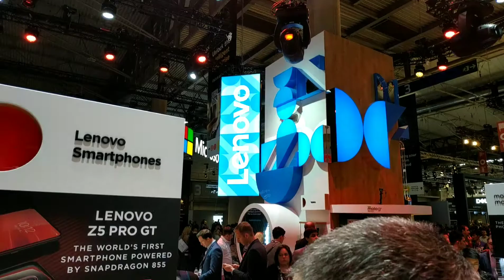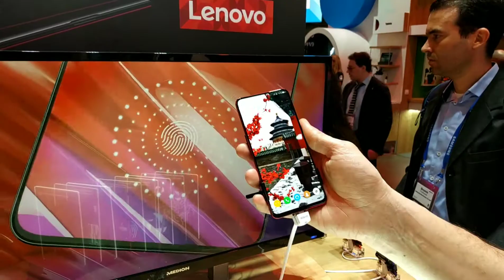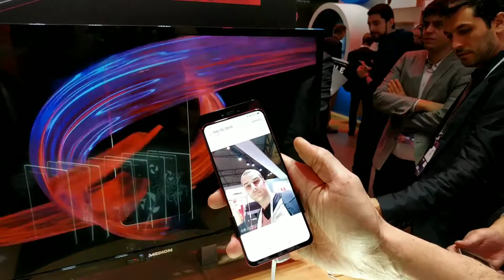Lenovo z5 pro gt - scatena il tamarro che é in te!